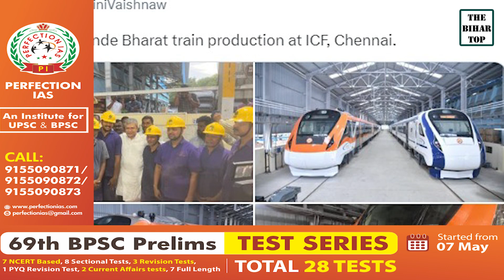Vande Bharat Train में हुए 25 बदलाव,भगवा रंग का होगा देश का 28वां Train,टकराने से पहले बजेगा Alarm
Vande Bharat Train में हुए 25 नए बदलाव, भगवा रंग का होगा देश का 28वां नया ट्रेन,  टकराने से पहले बजने लगेगा अलार्म